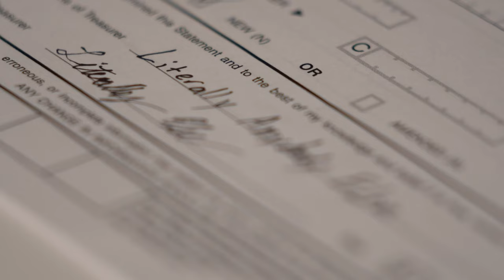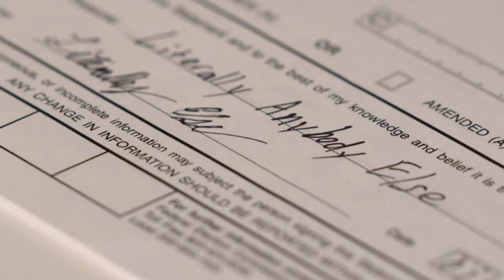North Texas man changes name to 'Literally Anybody Else,' is now running for president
Mr. Else is a North Richland Hills teacher and an Army vet. His candidacy? A protest to what Democrats and Republicans are offering Americans for the White House.